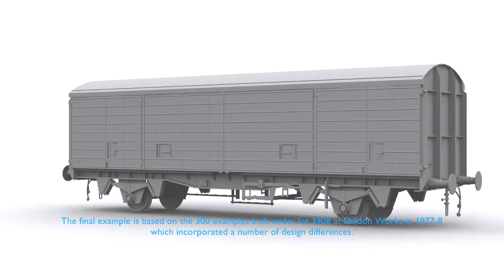Fastline Simulation: VDA vans clay render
Clay render of the three versions of VDA van in production for RailWorks and due for release in the second quarter of 2011.